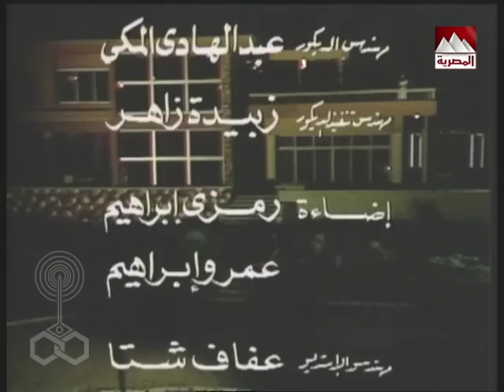رحلة المليون׃ الحلقة 26 من 26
تأليف: أحمد عوض
موسيقى: محمد علي سليمان
إخراج: أحمد بدر الدين

بطولة:
محمد صبحي - جميل راتب - سمية الألفي - عايدة عبد العزيز - حسين الشربيني - سعاد نصر - أحمد عبد الوارث - محمود القلعاوي - عبد الله إسماعيل - شريف منير - عمر ناجي - سيف الله مختار - أبو الفتوح عمارة - ناجي سعد - سيد الصاوي - محمد عبد الحليم - عبد الحفيظ التطاوي - زوزو نبيل - ضيفة الشرف/ هالة صدقي.

إنتاج: تليفزيون جمهورية مصر العربية ستوديو "1"